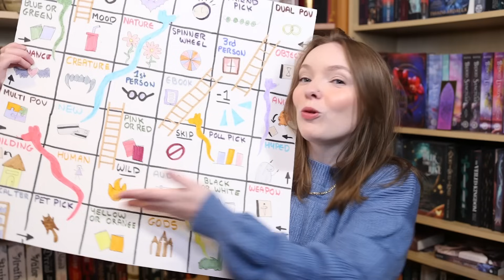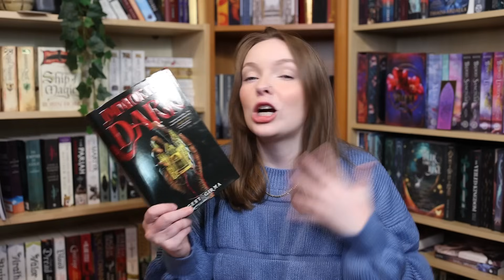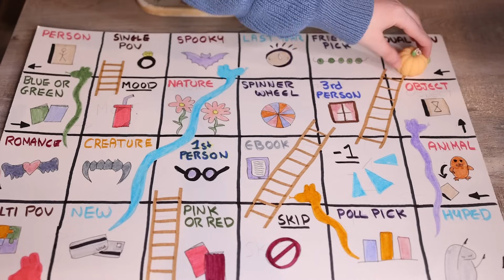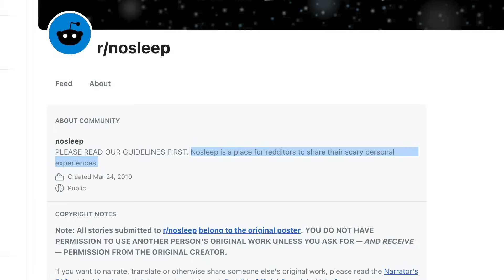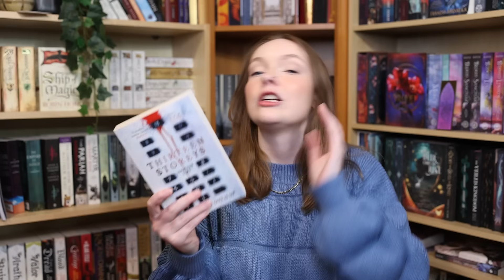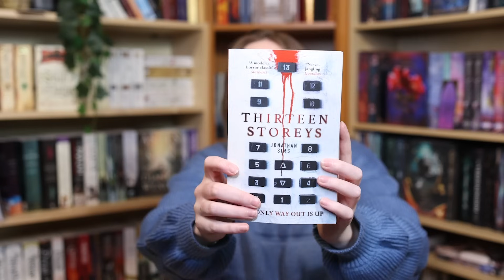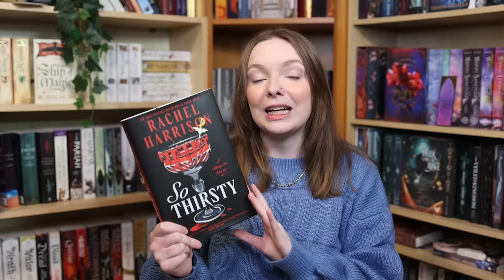i'm delulu about my October reading plans 🎃 October tbr game, snakes and tbr stacks #28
📹 ReCut (this removes silences out of your videos for you, it really helps with editing my videos!) get $10 off